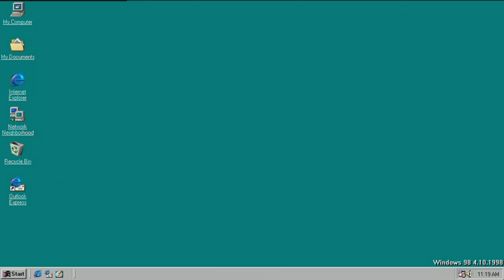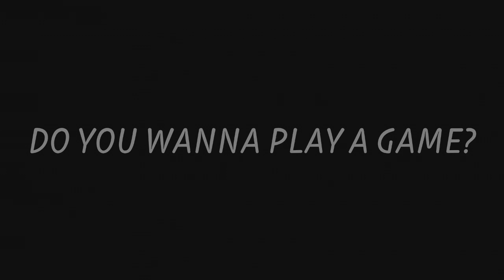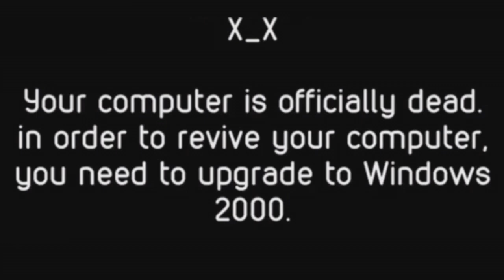Hatsune Miku error 2 (Barney Error 12) (Punishments edition)